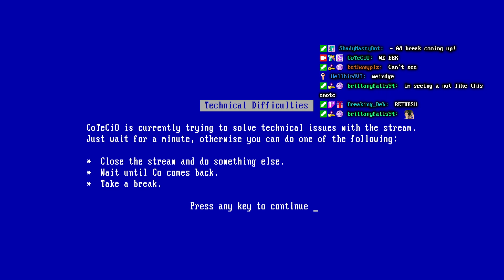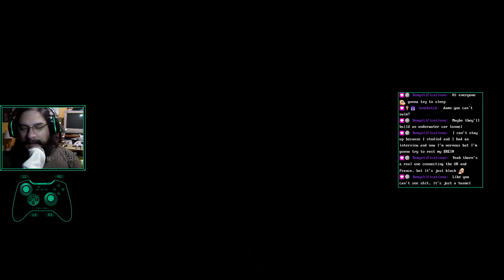CoTeCiO's Stream #546 pt. 3: Ori and the Will of the Wisps (second playthrough) - Part 1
5:57 Stream starts
14:29 Game starts

Stream I did on September 19, 2024 starting a second playthrough of Ori and the Will of the Wisps. My PC restarted twice during the course of the stream. This is the third part after my PC restarted for the first time during the stream, as you can see, it wasn't long until it did it again...